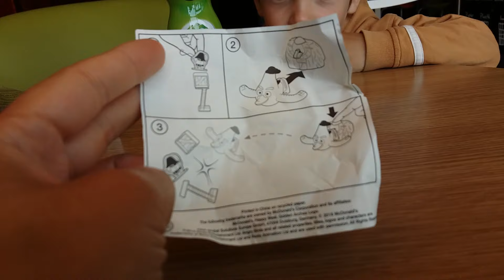Энгри Бердз в МакДональдсе Злые птички в Хэппи Миле - Angry Birds McDonalds [Oscar TV]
Утром после бассейна заглянули в Макдональдс и купили завтрак Хэппи Мил. Оскар сам забирал свой заказ, распаковал набор и игрушку и играл в желтую птичку Чака. Happy Meal in McDonalds with toy - Angry Birds Chuck

Спасибо большое, что смотрите мое видео!
Dziękuję bardzo za to że oglądacie mój kanał!!!

See more awesome video on my channel: Kinder Surprise eggs unboxing, Chupa Chups Balls, Play Doh, Disney, Simba, Wader….